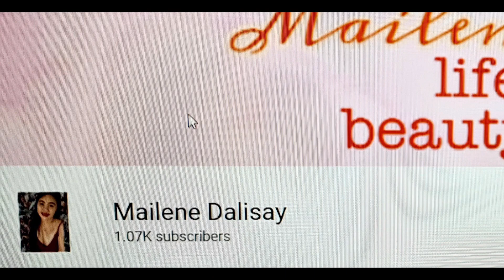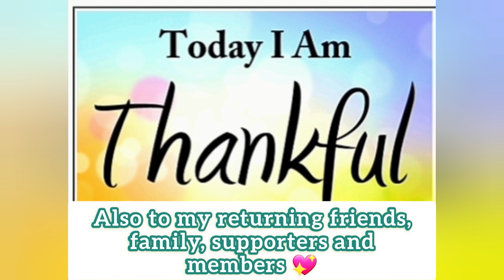WEEKEND BLESSINGS ON YOU ALL | NEW MEMBER SHOUT OUT | THANK YOU AND APPRECIATION, STAY BLESSED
Hi everyone!

Thank you for stopping by, this is to show appreciation.
Our healthy cooking channel is able to upload everyday because of you.
Therefore, a big mega love shout out to you.